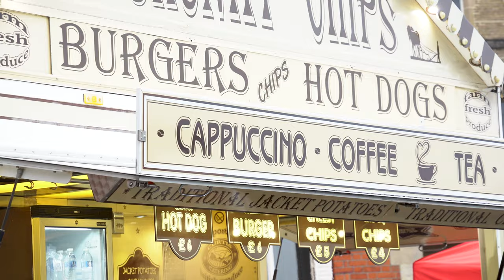A Week in the Life of the JLT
Ever wondered about the roles of the Junior Leadership Team? Follow as each member of the team goes about their busy week, from leading weekly meetings to helping during school events, and see how these students use their voices to make a difference in the lives of their peers and teachers.